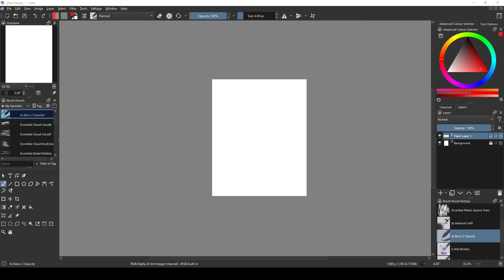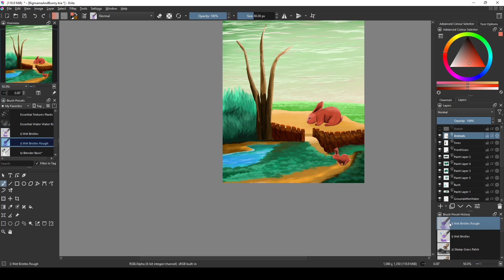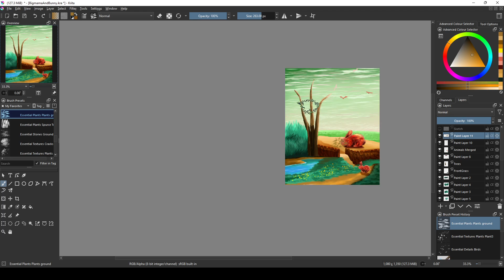Big Mama Bunny Speedpaint | Krita Illustration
In this artwork I painted a scenery with mama bunny and the child. The software I used was Krita.

I decided to share my process of my paintings with speedpaint process. I practice everyday to improve my art skills. Drawing animals illustrations, sometimes fantasy and landscapes. Showing my digital art process and sharing my journey that is what this channel is about. I like painting fur, that is where I started. In future I will still be sharing my speeddraws/speedpaintings and maybe some tutorials on how I work :)

I think it is essential that you practice everyday to get better at painting to improve your art. Especially when you are starting out, when you are a beginner.

I'm using:
Huion drawing tablet Inspiroy H950P

Like my art? Follow me for More:
You can also find me at Instagram;